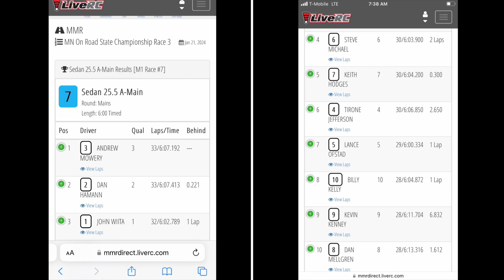6amRC. 25.5 TC A-main. MMR3.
Minneapolis, Minnesota